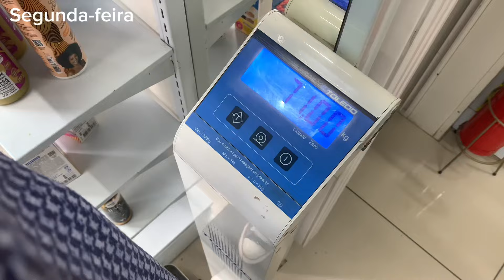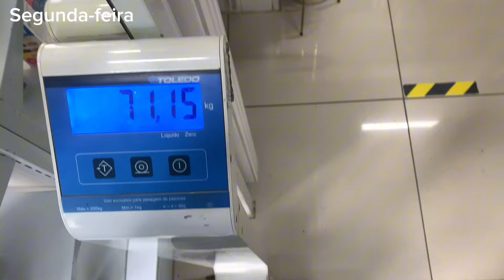DIÁRIO DA DIETA | PRIMEIRA SEMANA DE DIETA CETOGÊNICA + Pesagem atual | Processo de emagrecimento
DIÁRIO DA DIETA | PRIMEIRA SEMANA DE DIETA CETOGÊNICA + Pesagem atual

Meu processo de emagrecimento

Diário da Dieta | VOU COMEÇAR A DIETA CETOGENICA |